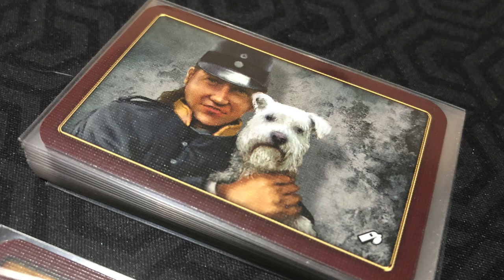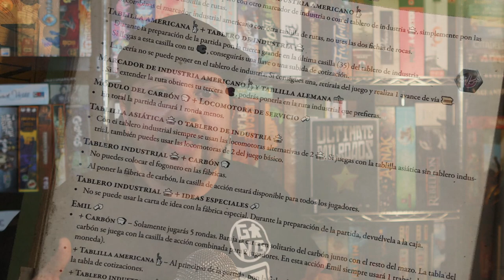Ultimate Railroads [Reseña]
En este video Josh le echa un vistazo a Ultimate Railroads... la big box de Russian Railroads que contiene todas las expansiones. Descubre qué piensa del juego y si tiene expansiones favoritas.

00:00 Intro
00:40 ¿De qué va?
02:54 Lo malo
04:04 Lo bueno
05:19 Expa del Silbato
06:16 Expa del Carbón
06:59 German Rairoads
08:47 American Railroads
11:02 Asian Railroads
12:50 Solitario
14:14 Pensamientos finales / Combo favorito
15:22 Cierre